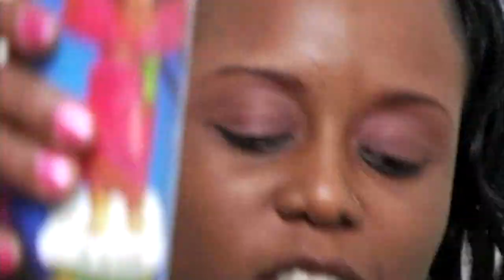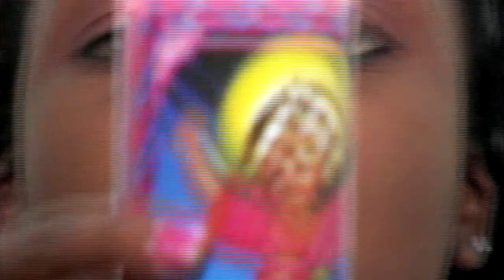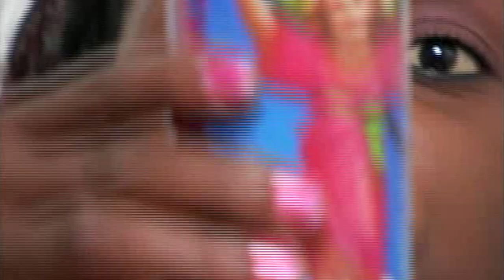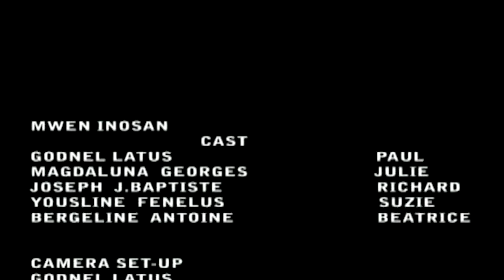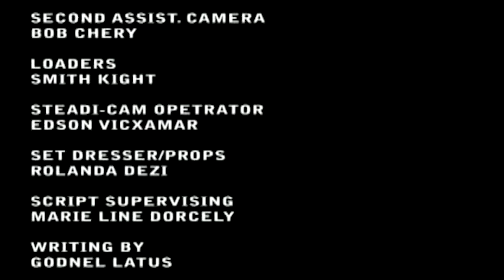MWEN INOSAN #1 FULL MOVIE 2007 A GODNEL LATUS FILM